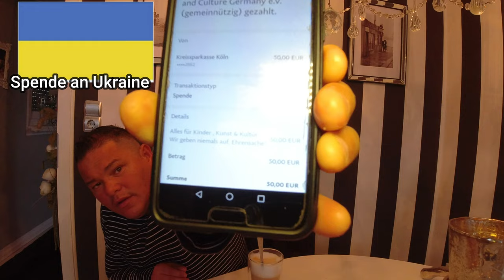Ukraine Eilmeldung!!!! Bitte unbedingt Anschauen!!!!!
Kanal Unterwegs mit Nino

Vielen lieben Dank an alle